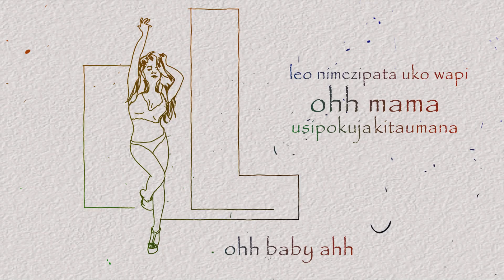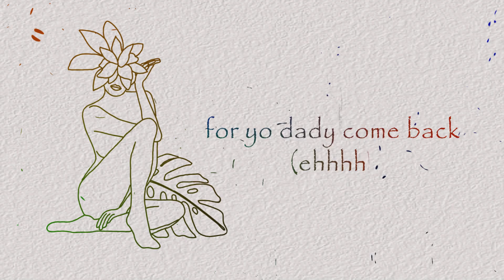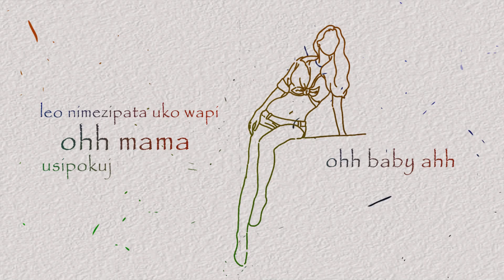LOUI - Mapene (Official Lyrics Video) | Amapiano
LOUI - Mapene  (Ofiicial Lyrics Video), Amapiano
Thank you for listening to my music, you changed my life❤️ God Bless You.
After a successful run with the SELEMA (Po Po) single with South African Producer DJ and superstar Musa Keys, rising Tanzanian LOUI (AKA) LOUI TZ,
The Up rising Afrobeats stars from Tanzania, Loui for all the ladies out there for African music. Just to make your everyday a better day.
Loui can mix afrobeats to the popular music in Tanzania called Bongo Fleva and make you go crazy. His EP " Lights on me" newly released was produced by S2kizzy and his team Pluto Republic.
Loui is set to become one of the top Tanzania artists and one of the best Afrobeats stars from Africa that will impact the world with Music. We will follow his eldest in the Africa music such as Daimond Platnumz, Wizkid, Davido, Burna Boy, Fally Ipupa etc... and be part of the new generation that is rising like Omah Lay, Gyakie, Tayc, Fireboy.

His Ep also featured a dancers like Angel Nyigu, one the best dancers from Africa and the African kids dancing Afrobeat  Kanazi talent.
Watch as Loui takes us to rhythms from Congo (central Africa) music, Nigeria (West Africa) afrobeats, and back to Tanzania with bongo flava in "Lights on me" EP."

The new generation of African musician that are pushing the afrobeats to the top.
CKay - Love Nwantiti (ft. ElGrandeToto) [North African Remix] [Official Music Video],  Official Music Video,
If you love ckay - Love Nwantiti (tikotok Remix), Ckay - Love Nwantiti Remix ft. Joeboy & Kuami Eugene (Ah Ah Ah) (0fficial video), Ckay - Love Nwantiti (acoustic Vesion), or the new generation of afrobeats kings like Joeboy, Fireboy, Omah Lay, Rema, Ladipoe, Wizkid, Ruger, Tems, then you definetely need to listen to this song Hennessy from Loui.
Smile and Dance ❤️ Musa Keys & Loui - Selema (Po Po) Official Music Video

Distributed by LEGACY RECORD, INC
Including:
Tayc LeTemps FleurFroide, Tayc - Le Temps (Clip Officiel), Tayc, Le temps (clip Officiel)
Tayc - Le Temps (Clip Officiel)
Essence Wizkid, Essence Wizkid ft Tems, Essence Wizkid lyrics, Essence Wizkid Instrumental,
Feeling the Maluma - Colombian singer or like casamigos. Me U & Hennessy - Song by DeL Loaf. les twins hennessy, nba hennessy bottle, julia hennessy cayuela. When the hennessy is strong all I see is you.